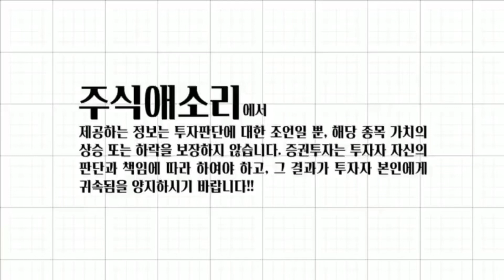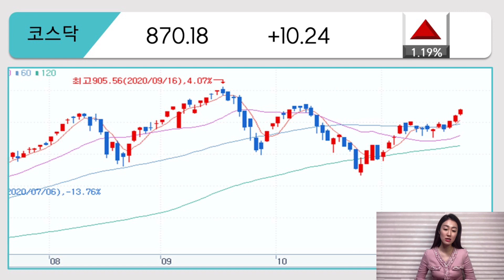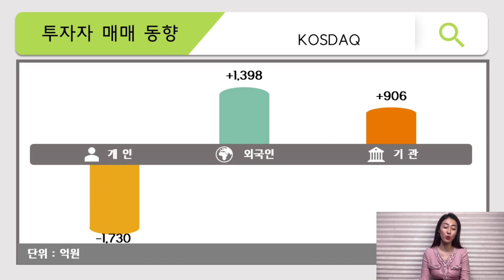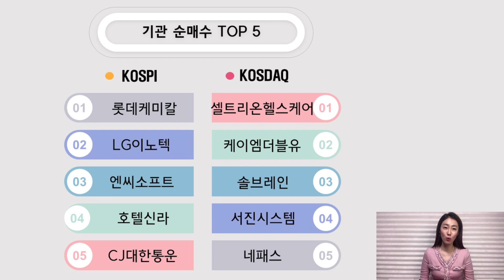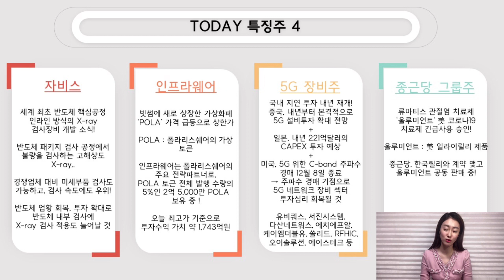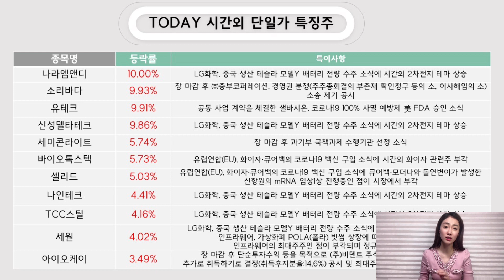[주식] LG화학, 테슬라 모델 Y 배터리 전량 수주! / 반도체 다음 5G 갈까? 내년 투자 확대 확실!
네, 여러분 ㅠㅠ 매매일지와 싹쓰리를 같이 하는 날은
정말 정신이 하나도 없네요~~! 하하 ㅎㅎㅎ

외국인이 코스피 시장 12거래일 연속 순매수하며,
또다시 연고점을 경신했습니다.
역사상 최고점인 2,607선이 얼마 안남았네요...wow

자비스, 인프라웨어, 5G장비주, 종근당 등등 특징주 챙겨보시고요~
LG화학이 중국 생산 테슬라 모델Y 배터리 전량 수주를 따냈다고 하네요!
LG화학과 관련 부품주들 노려봐야 할 것 같습니다!